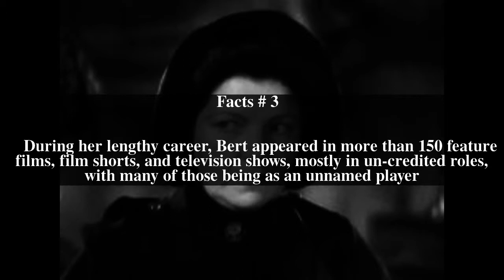Margaret Bert Top # 6 Facts